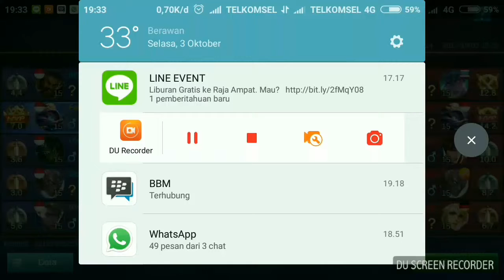Gila!!! Minion bikin Epic Comeback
Mobile Legend Super Epic Supreme Rare Comeback.

Go Minion,,,

Drop id Kalian guys biar bisa main bareng. thanks..